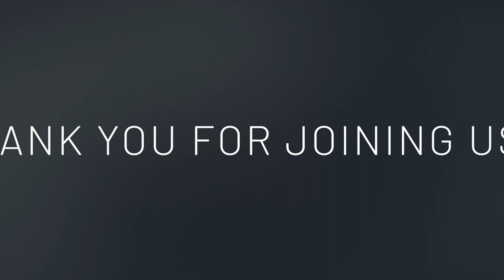Weekly Announcement.02.21.21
Braeswood Church Fondren Campus
Kindly fill out your Breakthrough card form on the link below to share your testimonies and prayer request with us.